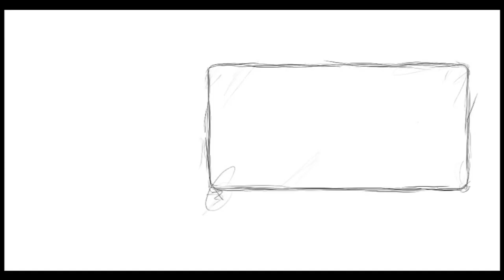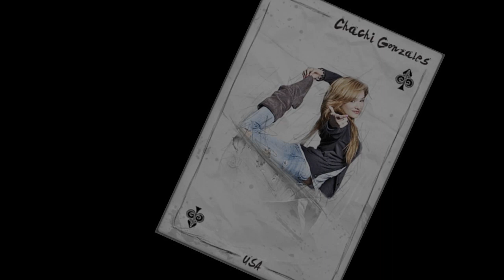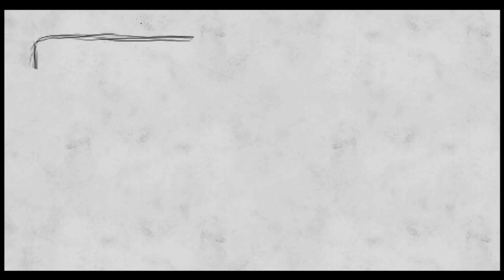Kenzo Alvares | Nobody's Perfect | Fair Play Dance Camp 2012 ( Chachi & S**t Kingz)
KENZO ALVARES class at Fair Play Dance Camp 2012.

You will find here more new, fresh videos with the best dancers from all over the world.

|video by Wiesiek Koprowski FILM|